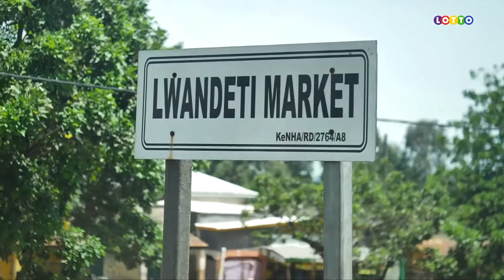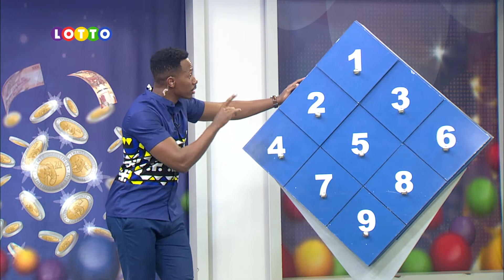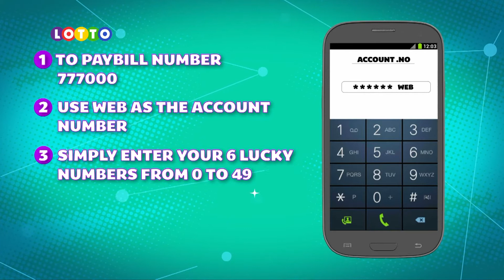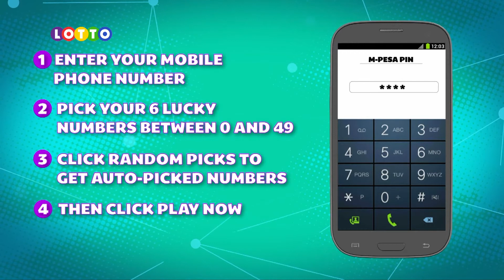MARGARET GETS HER FIRST 50K FROM LOTTO - LOTTO LIVE 18/5/22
Play Lotto now and be part of our LIVE SHOWS on Wednesday & Sarurday. Margret was our lucky winner in the 2nd chance lucky draw. She plans to start a small business.

BORESHA MAISHA NA LOTTO!!!

PAYBILL:777000
ACC: WEB
AMOUNT: 50 - 1K